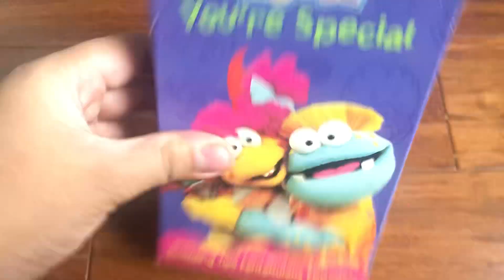Wimzie’s House: You’re Special 1999 VHS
Wimzie’s House, the award winning top-rated PBS children’s program stars Wimzie and her family and her monster puppet friends!